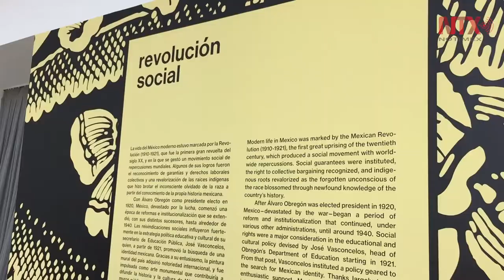"México Moderno, Vanguardia y Revolución" conquista Buenos Aires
La exposición compuesta por algunas de las piezas más representativas del arte mexicano conquistó al público argentino